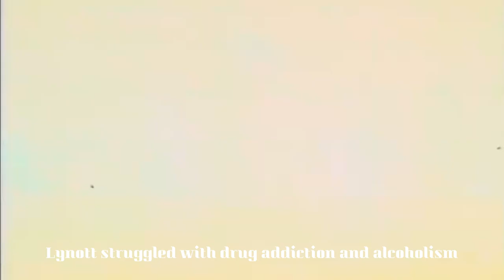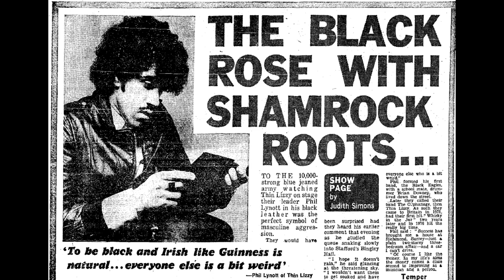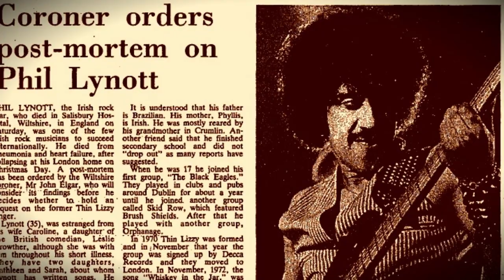THE TRAGIC LIFE OF PHIL LYNOTT